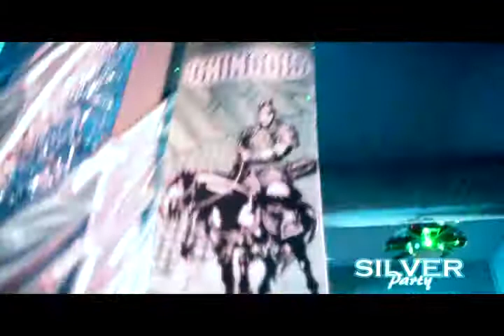Silver Party 2010 1-3